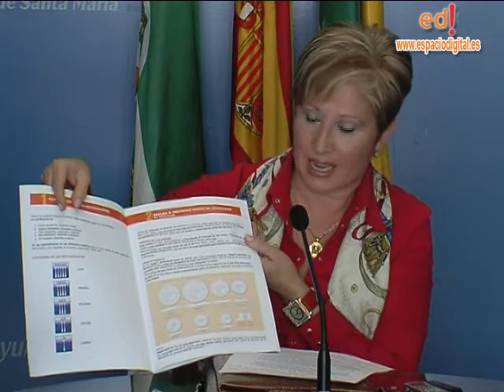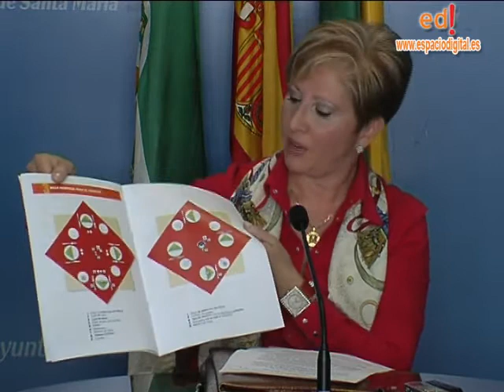El Puerto - Presentación Un día en el restaurante